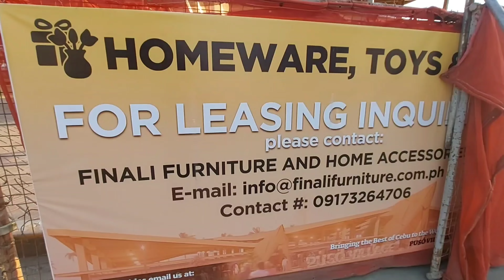PUSO VILLAGE Latest Update [ 4K ] Cebu City 🇵🇭